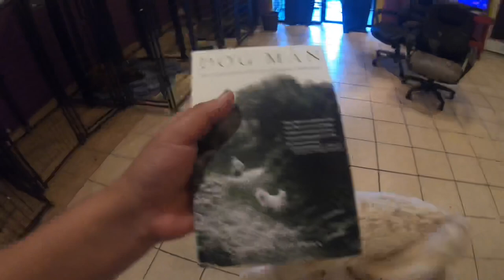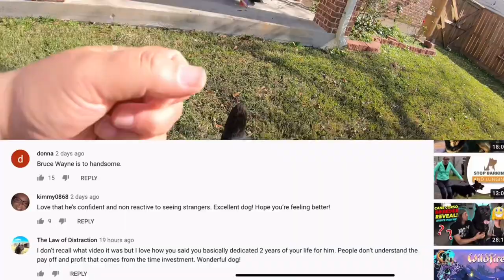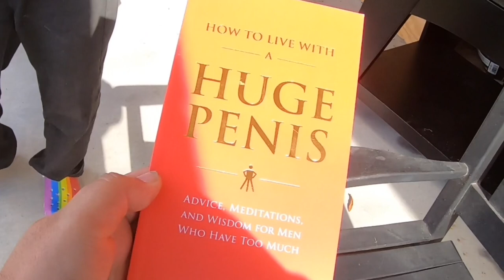Jason Corey & Bruce Wayne Exposed | Genius Or Ding A Ling?!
Bruce Wayne, who is he? I tackle this riddle head on and see if Jason Corey is a winner, a joker, a midnight toker even?!

Bruce Wayne

Jellovibez

Training dogs from all over the country from the Houston Texas area! We offer effective hour long classes, consultations via zoom, phone, FaceTime and more! Starting at $25!
Pick up and drop off available across the country! Dogs can be flown into Houston and after meeting training criteria be flown home with custom instructions, guidelines and all tools you need to succeed!